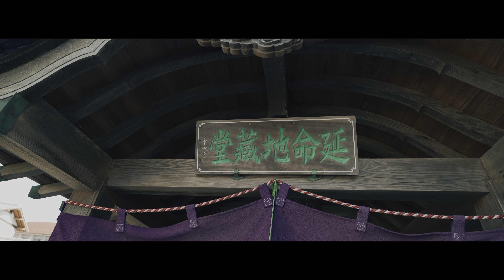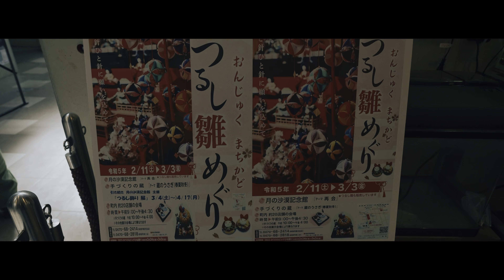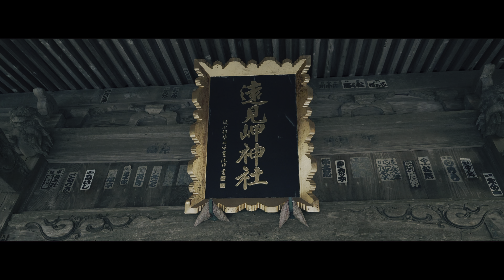【2023かつうらビッグひな祭り #205】【SONY α7Ⅳ+SELP1635G+DJI RS3mini / SONY RX10Ⅳ / DJI Osmo Action3】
Shot On
    camera；SONY α7Ⅳ
                     SONY RX10Ⅳ
          lens；SONY SELP1635G
           mic；SONY ECM-G1
actioncam；DJI Osmo Action3
      gimbal；DJI RS3mini

♫傾きかけた日差し（甘茶）